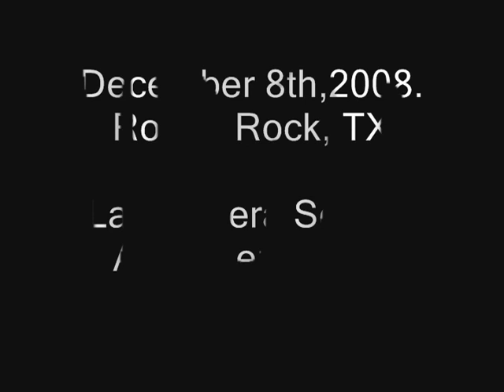La Frontera Square.wmv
December 8th, 2008.  Round Rock, Pflugerville, and various Williamson County agencies operate at a 4 story brick loft apartment building that was just being completed.  This was the La Frontera Square Apartments in the La Frontera Shopping area near I-35 and Toll 1/Toll 45.  This footage was shot approximately 5 hours into the incident.